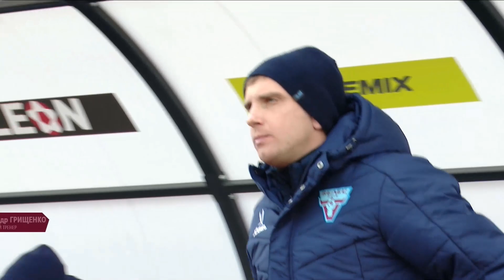Обзор матча «Велес» — «Муром» | 17 тур LEON-Второй Лиги А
Лучшие моменты из игры «Велес» (Москва) и «Муром» (Муром) 5 ноября 2023.